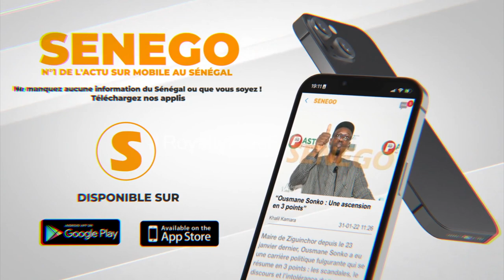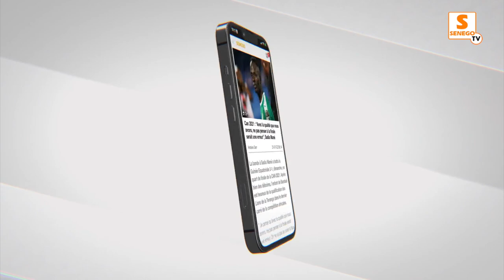BAMBA DAY 2023 : JEUF JEUL VRAIS BAYE FALL AU COEUR DE NEW YORK